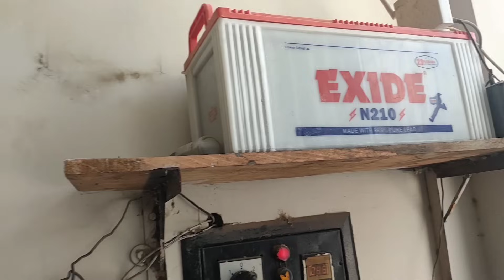Shayan ne Ghareebon ki Help ki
In this video you will see my Son Shayan and Ali's Mastiyan, helping the poors, and much more.